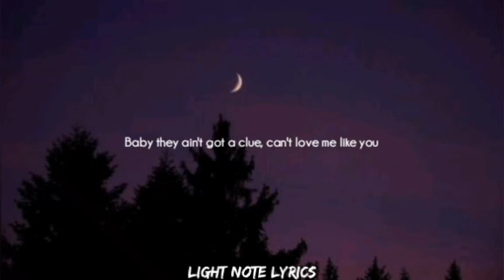little Mix - Like me like you (slowed and reverb with lyrics short)